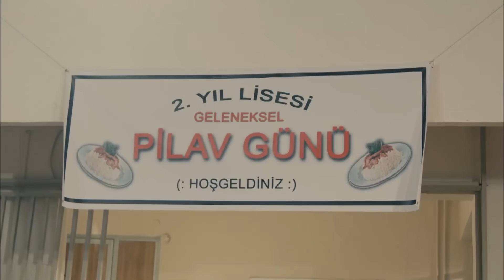Kardeş Payı En Komik Anlar #99